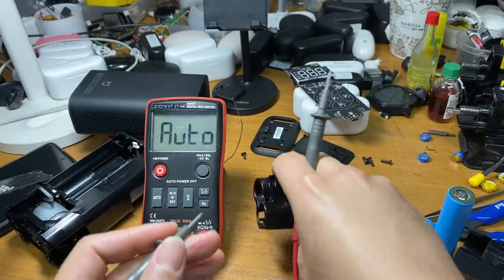Repair Xiaomi Portable Electric Air Compressor/Perbaikan Xiaomi Portable Electric Air Compressor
Semoga Video ini Dapat membantu Kalian Untuk Perbaikan Mandiri,
Link Batery Yang Di Gunakan ADA Di baawah